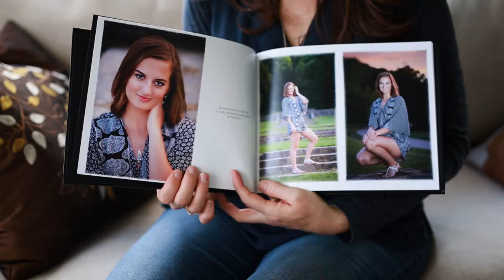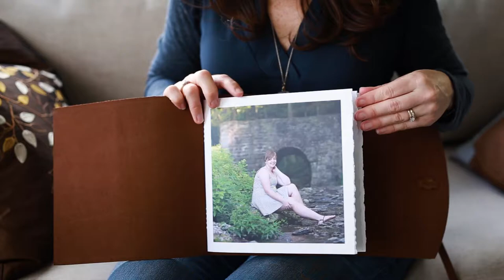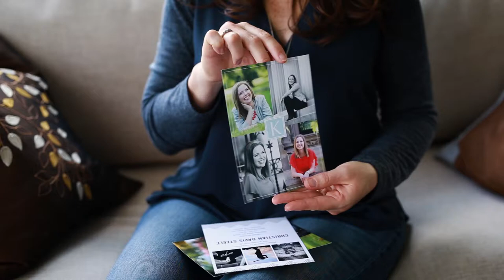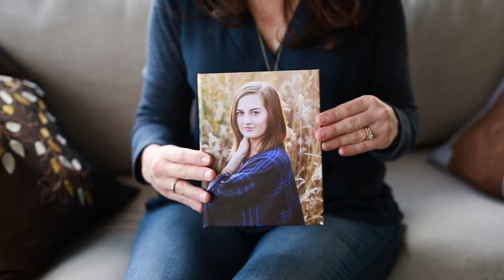product tour 1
Karen Anderson Photography 2017 Product Tour. This video will show you all of the items available to purchase using your images. Please refer to your order form for pricing or contact Karen.